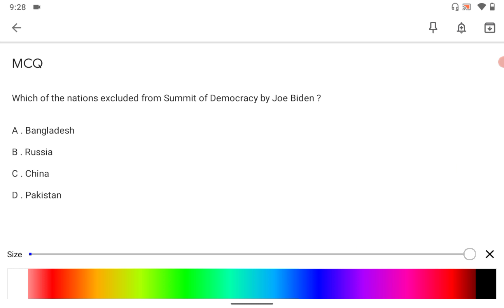Summit of Democracy : Current affairs MCQ